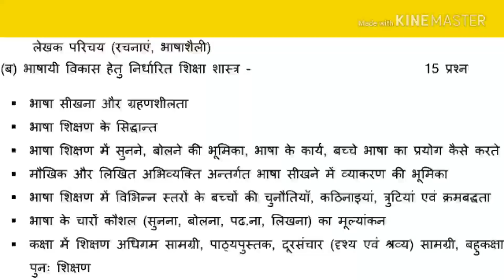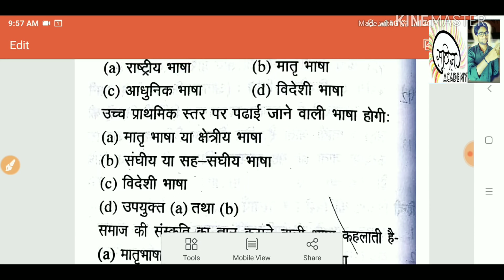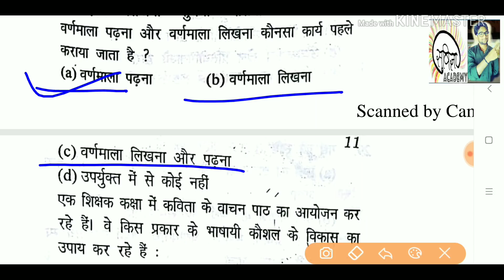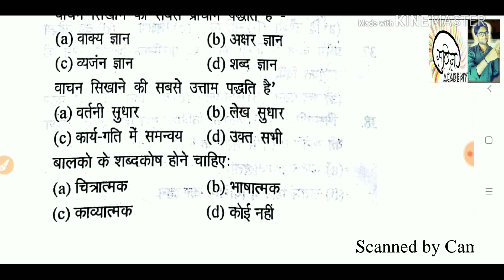हिन्दी शिक्षण || शिक्षाशास्त्र || PEDAGOGY HINDI LEARNING || HINDI SHIKSHAN || सुनील जैन sunil jain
हिन्दी शिक्षण mcq pdf